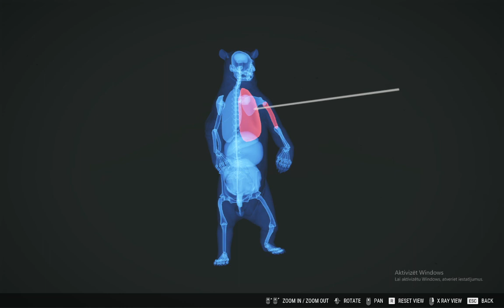TheHunter:Call of the wild quick kill of silver brown bear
just testing and playing with recording settings while playing a  game hope you like this video and yes i try to make it less laggy

recorded with outplayed

let me know is there a way to upload a video in HD then SD quilaty becouse youtube always puts my videos in SD quality